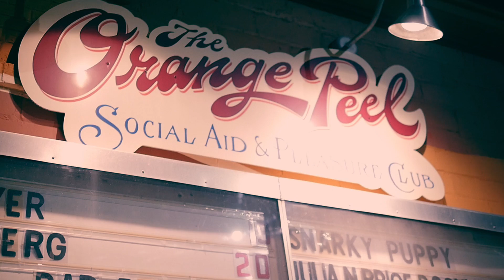Sk, the Novelist vs. Silhouette - [AVL Battle League]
The first of the 3-battle event titled "First in Flyte" hosted at the Orange Peel, Asheville native Sk, the Novelist spars with North Carolina emcee Silhouette. Who do you think won? What are your thoughts?